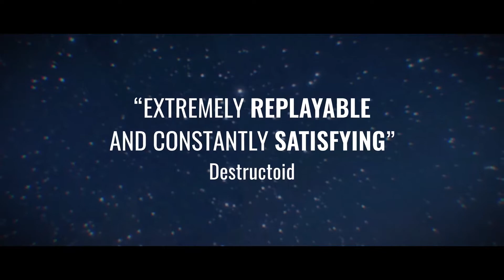Hardspace Shipbreaker Console Trailer arrive sur consoles dans le xbox game pass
Hardspace  Shipbreaker   Console Trailer  arrive sur consoles dans le xbox game pass   le jeu et dispo dans le PC Game Pass
Sorti en juin 2020 sur PC et disponible dans le PC Game Pass, Hardspace Shipbreaker s’apprête à conquérir un nouveau public en signant son arrivée sur consoles.
En tant qu’ouvrier ferrailleur spécialisé dans le démantèlement de vaisseaux, vous devez évoluer dans ce domaine en vous confrontant à des missions de plus en plus techniques. Vous pouvez bien entendu améliorer vos outils et vos vaisseaux tout au long de l’aventure. Les joueurs les plus compétitifs peuvent s’affronter dans le mode R.A.C.E tandis que ceux souhaitant jouir de leur vaisseau en toute tranquillité peuvent se reposer en mode libre.
Hardspace : Shipbreaker arrive le 20 septembre  prochain sur Xbox Series

 Aucune mention du Xbox Game Pass  pour le moment. mais ca devrait arriver